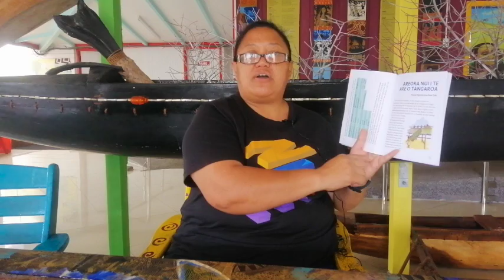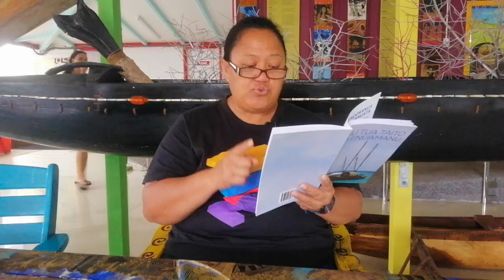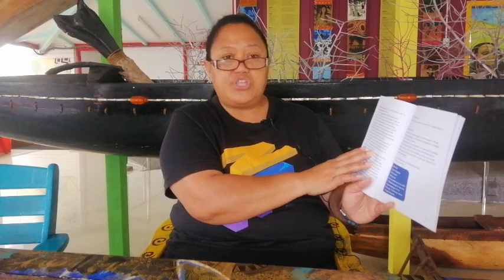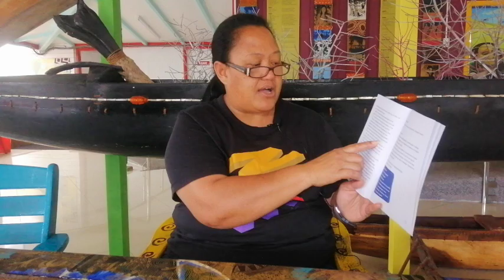ꞌAreora nui i te ꞌare o Tangaroa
Nā Apii Upokokeu